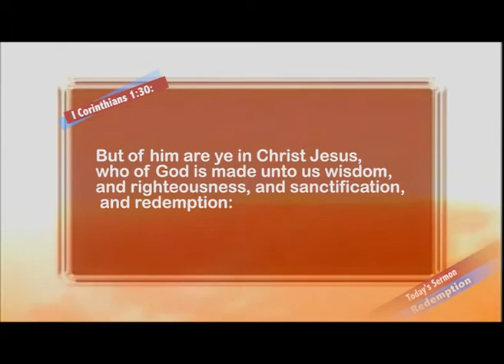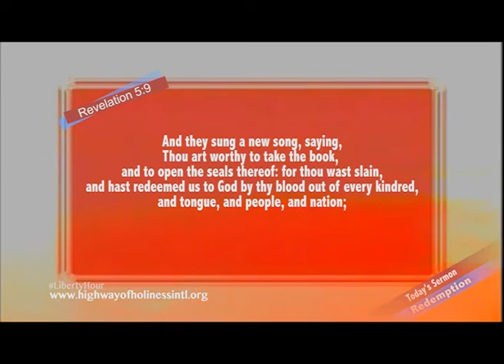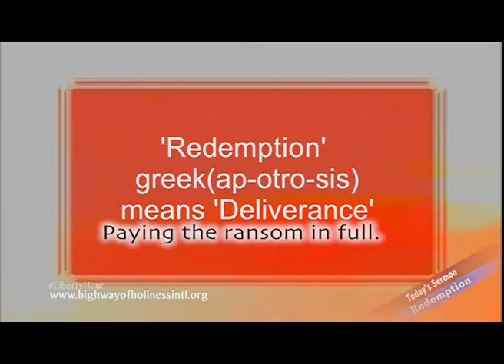REDEMPTION - Apostle Julius Suubi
LibertyHour at Hope TV Kenya. Every Saturday at 8:30 P.M.